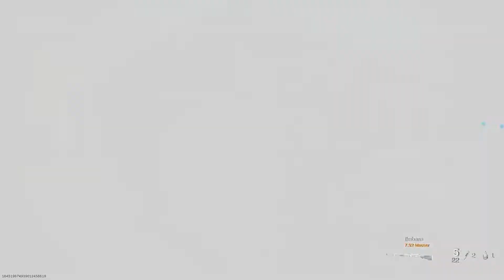MODERN WARFARE 2019 IS ACTUALLY FUN NOW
were throwing back some mw 2019. which did you enjoy most mw2019 or black ops cold war?